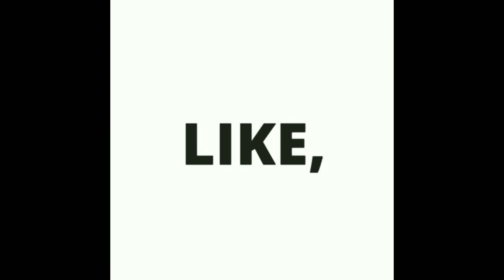Royal Enfield Standard 500 Accessories Unboxing and review.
» Hey guys I'm back with new video again with my Brother. In this video I have some accessories for my bullet 500 i.e. Vibration Handle Bar [went wrong] and Parking cover.
I have shared the link below ↓
 Check this out at Amazon.in
Mototrance Bike Body Cover Black...